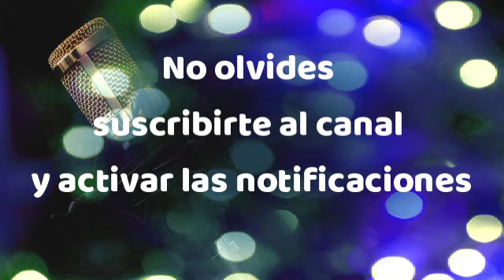Programa de Radio Sembradores de Luz del 2 de junio 2020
Tercera temporada del programa emitido los días martes de 22 a 00hs (horario de Argentina) por FM Secla 106.1 mhz, una radio de la Ciudad de Avellaneda, provincia de Buenos Aires, Argentina con salida para todo el mundo o las distintas aplicaciones
Radio Garden
O Escuchalo en vivo por el facebook

Si quieres dejar una donación amorosa podes hacerlo desde este link de PayPal